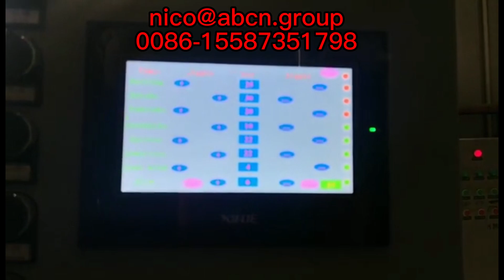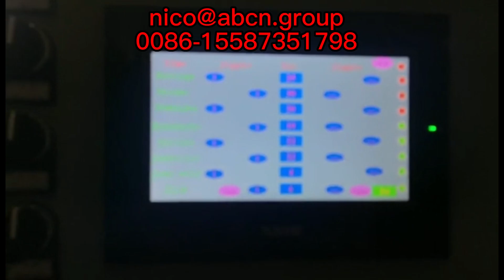Máquina para fabricar vasos de espuma epsMáquina termoformadora de vasos de plástico,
2022 nuevo modelo de máquina para fabricar vasos de espuma eps,
Máquina de vasos eps para pequeñas empresas 2022,
Máquina para fabricar vasos de espuma de poliestireno eps de 32 oz,
mejor línea de producción de vasos eps,
Máquina para hacer tazas eps al mejor precio,
línea de producción de vasos eps más vendida,
máquinas para fabricar vasos desechables de espuma de poliestireno,
máquina desechable de vasos de espuma eps,
equipo de fabricación de platos y vasos de espuma desechables,
equipo de vaso de espuma desechable,
equipo de fabricación de vasos de espuma desechables,
producto de equipo de fabricación de vasos de espuma desechables,
máquina de tazón eps,
línea de producción de tazones eps,
línea de producción de tazas de café eps,
máquina de taza de espuma de café eps,
línea de producción de cuencos de copa eps,
equipo de copa eps,
máquina formadora de copa eps,
Maquinaria de vaso epsLínea de producción de vasos de leche de espuma producto，
fabricante de vasos eps,
línea de producción de vasos eps,
máquina de producción de vasos eps,
máquina para fabricar formas de copa eps,
máquina de moldeo en forma de copa eps,
máquina para fabricar tazones de espuma eps,
máquina formadora de vasos de espuma eps,
producto de máquina de vaso de espuma eps,
producto del proveedor de la máquina de vasos de espuma eps,
precios de la máquina para hacer vasos de espuma eps,
máquina para fabricar vasos de espuma eps precios producto，
Producto de máquina para hacer vasos de espuma eps,
Máquina de moldeo de vasos de espuma eps,
línea de producción de vasos de espuma eps,
máquina para fabricar copas de espuma eps,
fabricante de máquinas para fabricar vasos de espuma eps,
Máquina de platos de vasos de espuma eps,
Máquina para fabricar platos de vasos de espuma eps,
máquina de termoformado de vasos de espuma eps,
máquina de termoformado de vasos de espuma eps máquina de fabricación de vasos de espuma,
línea de producción de tazas de leche de espuma eps,
línea de producción de vasos de espuma de poliestireno de espuma eps,
máquina eps de alta precisión para hacer vasos de espuma,
máquina para fabricar vasos de espuma de plástico eps,
máquina para fabricar vasos de espuma de poliestireno eps,
Precios de máquinas para fabricar vasos de espuma de poliestireno eps,
máquina de vasos de espuma de poliestireno eps,
Máquina para fabricar copas de espuma de poliestireno eps,
Línea de producción de vasos eps de 10 oz,
2022 nuevo modelo de máquina para fabricar vasos de espuma eps,